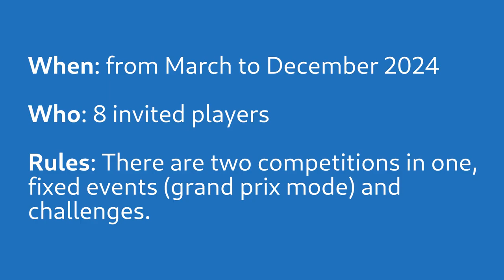Grand Prix 1 of Nomagno's League 2024 — SuperTuxKart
Nomagno's STK League 2024 is an invitational event organized by NOMAGNO, where the participants are (in the alphabetical order): kimden, LLS, nomagno, raceme, RowdyJoe, Saltical, The-7000k, The_Black_Cat_Hollyleaf.

This time the tracks were picked in advance by players (1 track per player + the rest were determined by nomagno), so everyone had to do their homework and train on the tracks. Don't hurry to find out the result, as the games were extremely fun, standings were close, and the battle for the win continued until the end!

UPD. Oh no I really put 2023 in the name in March lol

Some spoilers and my reaction are below the hashes in this description.

00:00:00 Intro
00:01:59 Before the start
00:11:25 nomagno is given fake F1 spoilers because he scheduled the GP during the F1 race! lmao
00:17:20 ok we are starting!
00:19:04 [1] Red Bovine Ring - South Track
00:27:24 [2] Nessie's Pond
00:32:55 [3] SuperTux Raceway
00:40:00 [4] Litspore Moor
00:47:18 [5] Hacienda
00:54:19 [6] RT2 Sunset Speedway
01:01:20 [7] LLSP05
01:08:59 [8] Corkscrew
01:19:47 [9] RT7 Retro
01:28:06 [10] Circuit Board
01:37:49 (SPOILER) afterwards
01:40:23 More players!

(I picked Litspore Moor)

My comments about the games a few hours after, SPOILERS
1. I decided to not pit at all but Hollyleaf passed me with the nitro obtained in pits and flew away. It was a good 2nd place until I hit (his?) bowling ball and then I was within item reachability distance. lol.
2. It's a pretty failed game when you are dead last and hit random items :D Somehow I managed to pass nomagno for prelast position but that's all
3. Lap 1 ended better than it started and after that I could even afford a few mistakes and not lose my P2
4. I'm really surprised that after half a year this track exists, no one except me tried two alternative paths at once. I guess I was the most confident at the track, and I tried to minimize my time at first (as I expected point ties, because the whole scoring is divisible by 3), but on lap 5 I decided to go full nitro and still won. Cool bowling ball at 40:44
5. You won't believe but this description is the same as (2). Wow at items at 48:03
6. In the first half of the race I was just driving and everyone except nomagno was failing behind for some reason, and in the second half nomagno suddenly went rocket and was unreachable (my mistakes helped that though). I was lucky that apparently Hollyleaf in P3 fell down and lost half a lap.
7. I was well aware that it's VERY easy to miss a checkline, so I was carefully picking the trajectory, but it didn't help against being hit. lol. Too bad taking care didn't even help because NO ONE lost a lap. One more near-finish overtake though.
8. Just look at that start 1:09:21, I felt like everyone is overtaking me but at the end they went off :) I had no items for nomagno except the cake that I shot backwards (but the button failed), and then had a GREAT battle with Joe.
9. I had a GREAT start at 1:20:05 but wasn't precise in turning in the first laps, so nomagno overtook me and had some gap, but not a big one. Around 1:22:07, I had a huge hap to P3, a few seconds later I thought "wow, what a gap". Too bad at that moment i *missed the checkline* and a lap later I got 3x zippers, which was instant disappointment lol. The rest of the game was exciting :), I didn't expect being so fast but i lost more points than while being in P2 :(. Checkline is already fixed btw, go download the track :D
10. I prepared well and FOUND A CUT which I used 7 of 12 times. I still managed to be almost overtaken because I hit everything lol. I was sure nomagno won't finish 6th or something so he just won (even though he didn't believe it lol). Good job for two last players in the standings after game 2 lol

Fun fact: after games 1, 3, 6, and 7, the gaps between top 5 were identical to those after one game - so close! I had no real expectations from this GP ~~except that less people could miss it~~ so I'm just happy about the battles :)